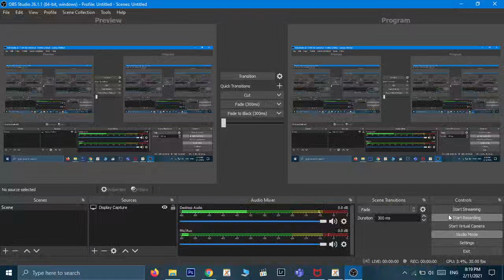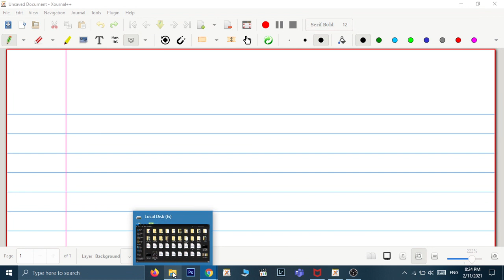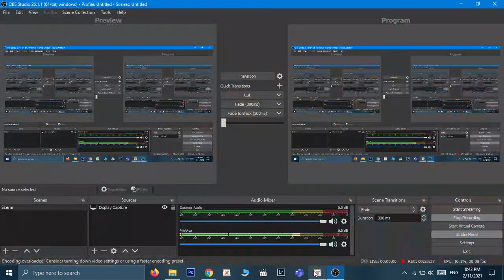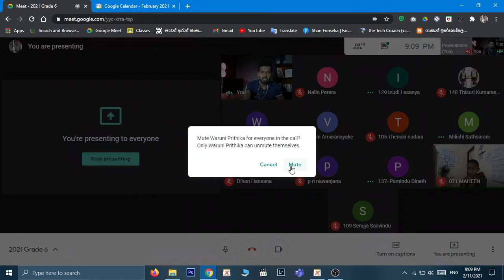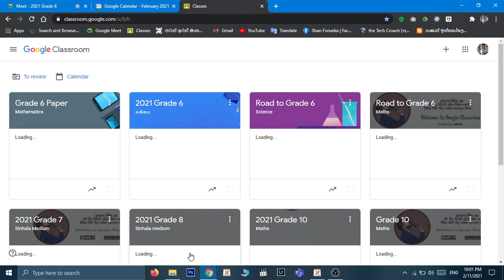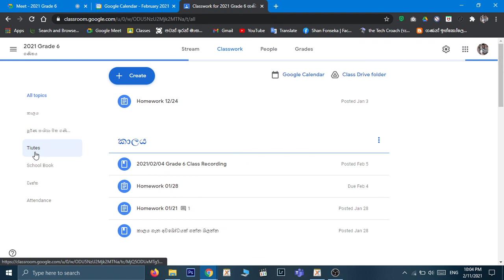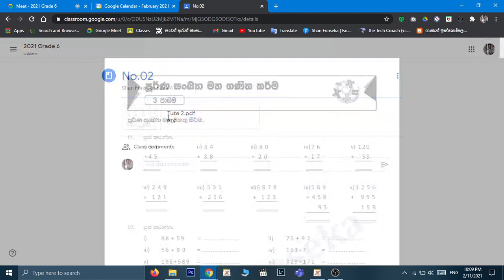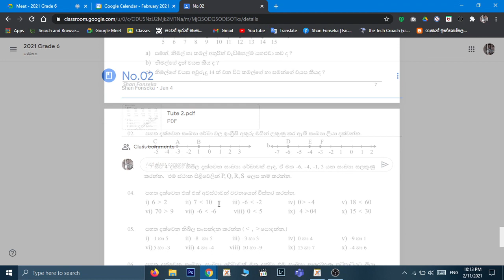Grade 6 - පාඩම 4 කාලය | පාඩම 5 සංඛ්‍යා රේඛාව | part 01 Shan Fonseka | Mathematics